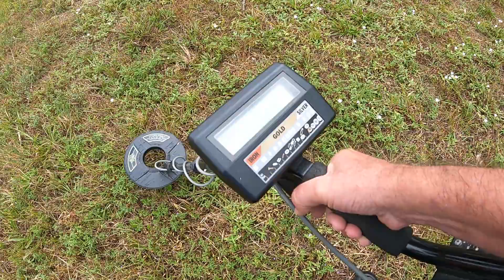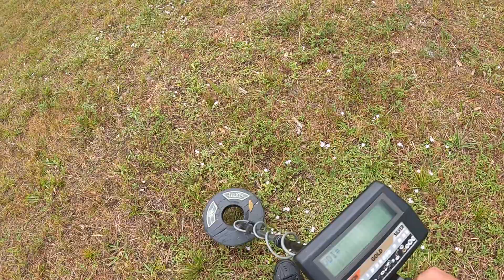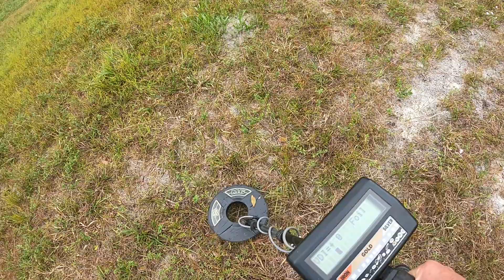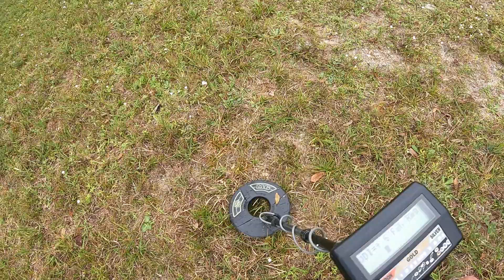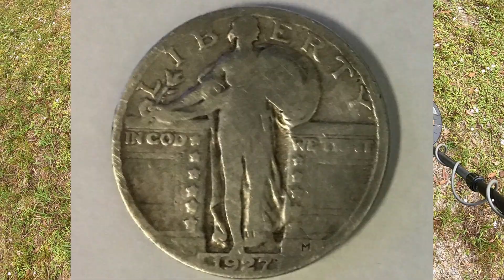Metal Detecting WWII Training Base with Whites M6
1927 standing liberty quarter found while hunting Buckingham Army Air Field (BAAF). A WWII gunnery training base. Using a Whites M6.